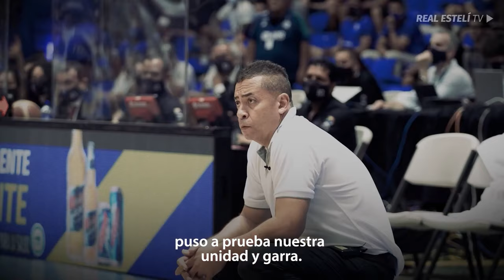📰 Noticiero Rojiblanco | Edición Jueves 29 de Julio 2021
📰 00:00 TITULARES 👇🏼
🗞 00:51 María Victoria Schutzmeier compite en Juegos Olímpicos.
🗞 02:53 Torneo Germán Pomares emite estadísticas de lanzadores.
🗞 04:13 Segundo finalista de Torneo FIFA 2021 se conocerá esta noche.
🗞 08:41 Lista la Primera División Nacional de voleibol masculino.
🗞 11:24 Nicaragua lista para albergar centroamericano de atletismo.
🗞 14:46 Octavos de Final de Copa Primera continúan su desarrollo.
🗞 16:04 Entrevistas luego del partido Real Estelí FC vs FC Yalí.